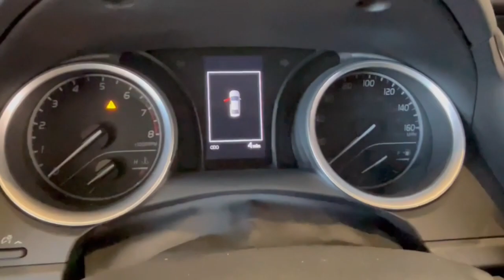2024 Toyota Camry Phoenix, Glendale, Peoria, Sun City, Surprise, AZ RU258976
4T1C11AK6RU258976 Celestial Silver Metallic New 2024 Toyota Camry LE available in Phoenix, Arizona at Bell Road Toyota. Servicing the Glendale, Peoria, Sun City, and Surprise, AZ area.

Dealer Discount of $1747 off MSRP01j9 2024 Toyota Camry LE 2.5L I4 DOHC 16V 8-Speed Automatic FWDBlack Cloth. 28/39 City/Highway MPGBlack Cloth 4-Wheel Disc Brakes 6 Speakers ABS brakes Air Conditioning All Weather Floor Liners/Cargo Tray (TMS) Alloy wheels AM/FM radio: SiriusXM Apple CarPlay/Android Auto Auto High-beam Headlights Automatic temperature control Brake assist Bumpers: body-color Delay-off headlights Driver door bin Driver vanity mirror Dual front impact airbags Dual front side impact airbags Electronic Stability Control Emergency communication system: Safety Connect (1-year trial) Exterior Parking Camera Rear Fabric Seat Trim Four wheel independent suspension Front anti-roll bar Front Bucket Seats Front Center Armrest Front dual zone A/C Front reading lights Fully automatic headlights Illuminated entry Knee airbag Low tire pressure warning Occupant sensing airbag Outside temperature display Overhead airbag Overhead console Panic alarm Passenger door bin Passenger vanity mirror Power door mirrors Power driver seat Power steering Power windows Radio data system Radio: Audio Rear anti-roll bar Rear Bumper Applique (TMS) Rear seat center armrest Rear side impact airbag Rear window defroster Remote keyless entry Security system Speed control Speed-sensing steering Split folding rear seat Steering wheel mounted audio controls Tachometer Telescoping steering wheel Tilt steering wheel Traction control Trip computer Trunk LED Bulb (TMS) Variably intermittent wipers and Wheels: 17 x 7.5J Alloy.This vehicle may have the following dealer added accessors: PAINT SEALANT ($695) THEFT PROTECTION ($289) APPEARANCE PACKAGE ($695) WINDOW TINT ($695) NITROGEN ($299) AVAS GPS ($895). Price does not include tax title license or $529 dealer doc fee. Please call for availability.